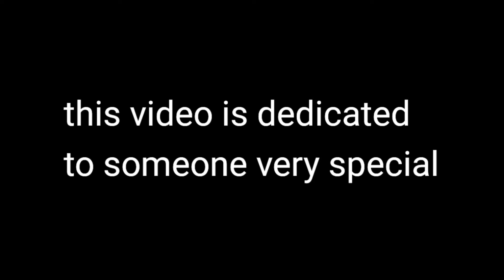A tribute to...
Happy 6th anniversary Five Nights at Freddy's 😄🎊🎉🎂